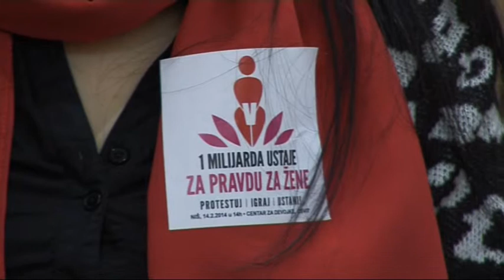belami.rs - Nasilje u porodici